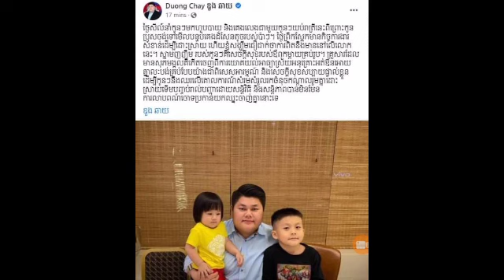ប៉ាៗល្អ! ឧកញ៉ា ឌួង ឆាយ ទោះរវល់យ៉ាងណា ក៏នៅឆ្លៀតពេល នាំកូនៗ មកញុំាបាយជុំគ្នា និងគេងលេងជាមួយ ថែមទាំងមាន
ប៉ាៗល្អ! ឧកញ៉ា ឌួង ឆាយ ទោះរវល់យ៉ាងណា ក៏នៅឆ្លៀតពេល នាំកូនៗ មកញុំាបាយជុំគ្នា និងគេងលេងជាមួយ ថែមទាំងមានរឿងមួយប្រាប់ឲ្យដឹងថា Good Dad!  Duke Duong Chhay, no matter how busy he is, still takes the time to bring his children to eat together and sleep with him.